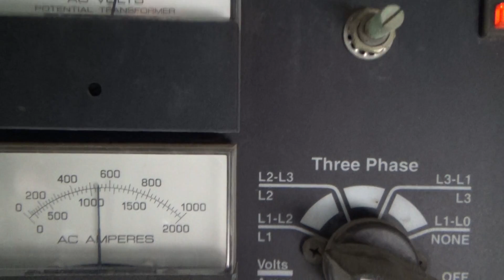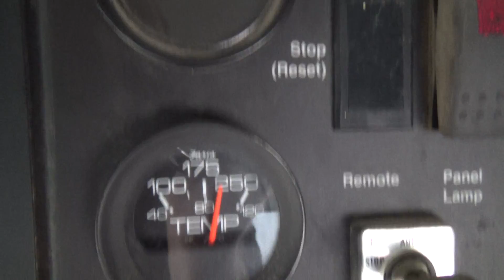Used- Cummins 500 kW standby natural gas generator set - Stock# 46462001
Used- Cummins 500 kW standby natural gas generator set. Cummins GTA28 engine rated 770 HP at 1800 RPM, SN-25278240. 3/60/120/208V, 12 lead reconnectable to other voltages. Coolant heater. Battery charger. Sound attenuated enclosure. 113 Hours. Year 2002. Passed load test 10/27/2014.